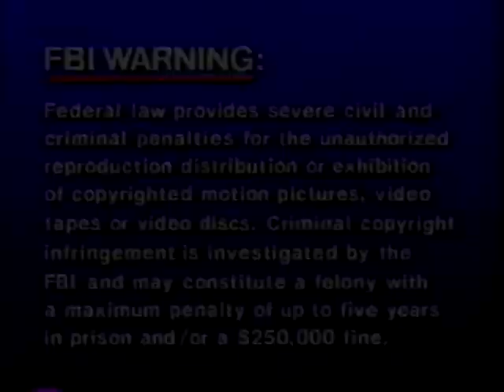Opening to Rugrats: A Baby's Gotta Do What A Baby's Gotta Do 1993 VHS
1. FBI Warning
2. Sony Wonder Logo 1991
3. Nickelodeon Song Montage
4. A Baby's Gotta Do What A Baby's Gotta Do Title Card

P.S. I now have a capture card, so I'm reuploading my VHS openings and closings and everything belongs to Viacom.